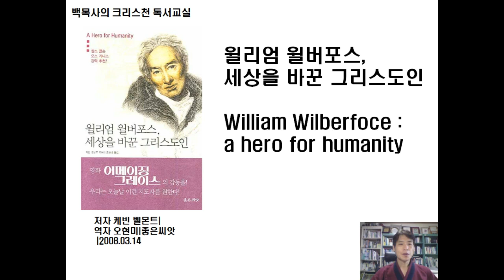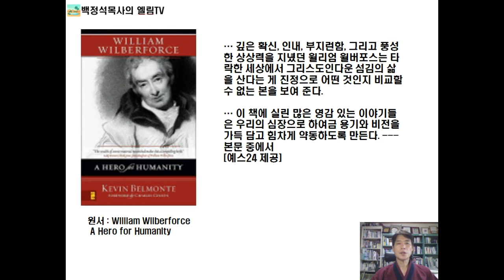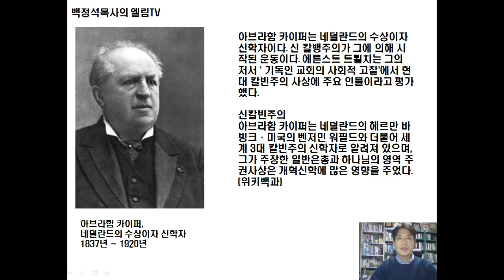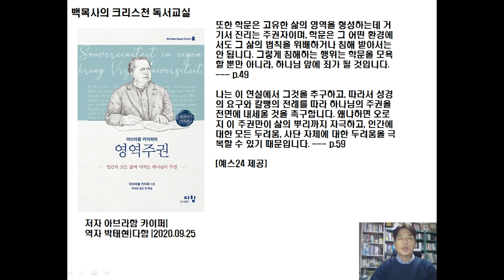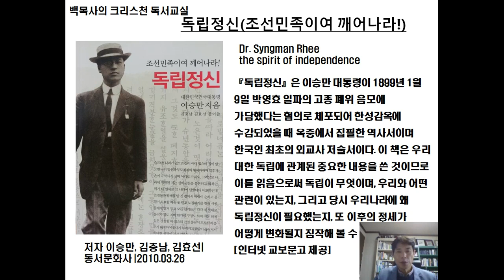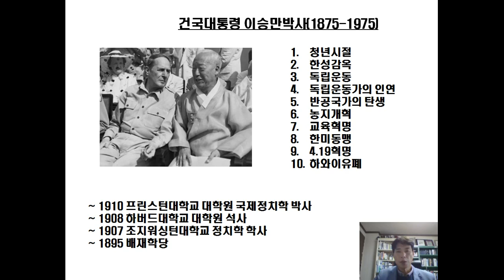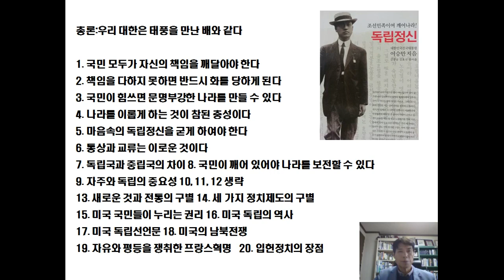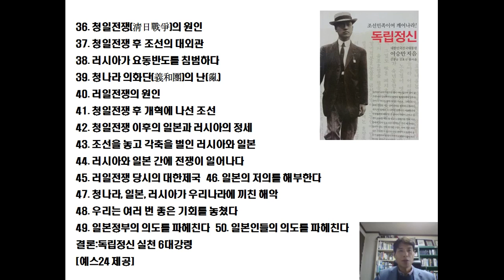크리스찬 정치인 시리즈, 윌리엄 윌버포스, 아브라함 카이퍼, 이승만